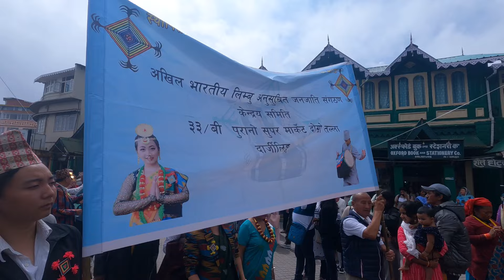Fulpati in Darjeeling l Darjeeling Fulpati l Darjeeling Fulpati Celebration 2024